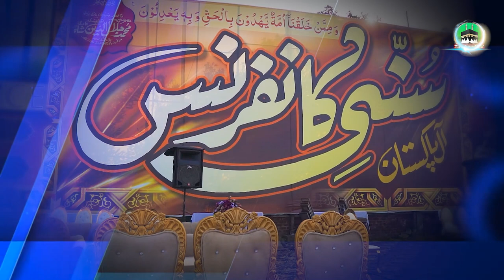Otho Kay Aye Bahar Sunni | PROMO | All Pakistan Sunni Conference 19 Feb | Dr Ashraf Asif Jalali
Otho Ke Aye Bahar Sunni | All Pakistan Sunni Conference 19 Feb | PROMO | Dr Ashraf Asif Jalali